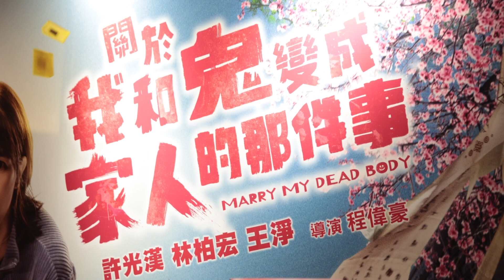《關於我和鬼變成家人的那件事》香港答謝影迷見面場精華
《關於我和鬼變成家人的那件事》熱映中！